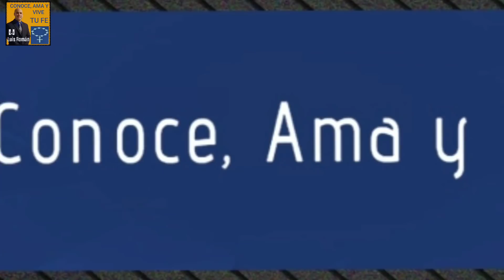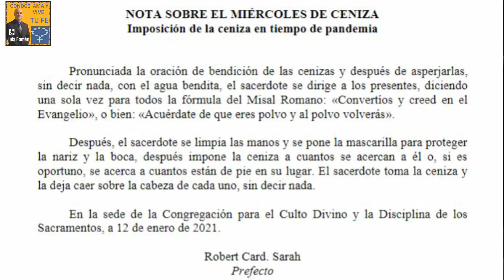😟Vaticano modifica el rito de imposición de la ceniza 😷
Episodio 431: Para poder respetar las medidas sanitarias de seguridad y evitar el contagio, la Congregación para el Culto Divino y la Disciplina de los Sacramentos ha modificado el rito del Miércoles de Ceniza adaptándose a este tiempo de pandemia. Luis Roman nos comparte el documento.

😷 Burke: La crisis está siendo utilizada para el gran reinicio y atacar la libertad y las familias 😩